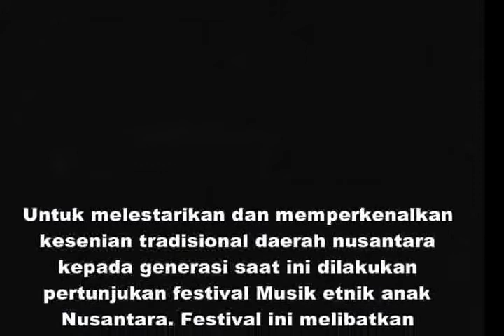Festival Musik Etnik Anak Nusantara Sesi I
​Pagelaran festival musik etnik yang melibatkan anak-anak nusantara dari berbagai pulau di Indonesia dengan membawakan kesenian ciri khas daerahnya.